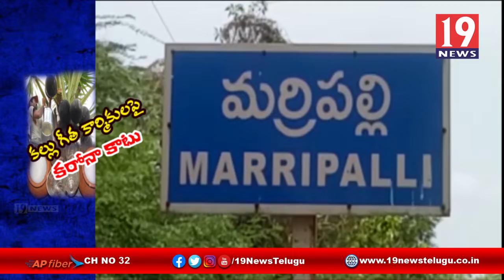కల్లు గీత కార్మికులపై కరోనా కాటు